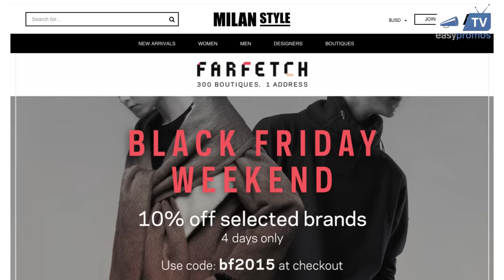⚫ BLACK FRIDAY 2018 ⚫ ¡¡ TODOS LOS DATOS!!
Imagino que ya sabéis que el próximo viernes es el Black Friday no? Y es que la publicidad nos lleva machacando desde hace semana… Pero hoy os voy a explicar cosas súper interesantes que quizá no sepáis...  ¿Queréis verlas? ¡Vamossss!

𝓜𝓾𝓬𝓱𝓪𝓼 𝓰𝓻𝓪𝓬𝓲𝓪𝓼

𝓙𝓙 😘👌